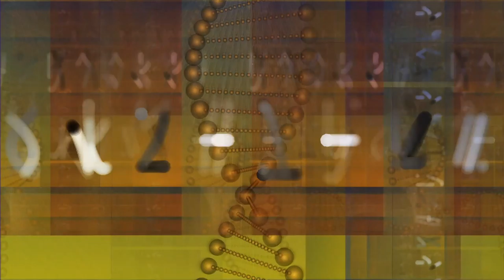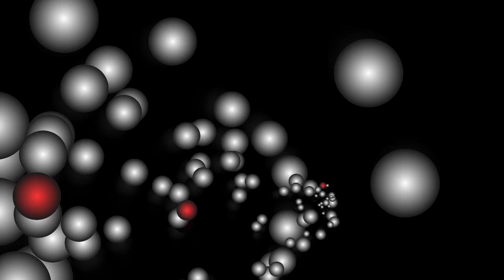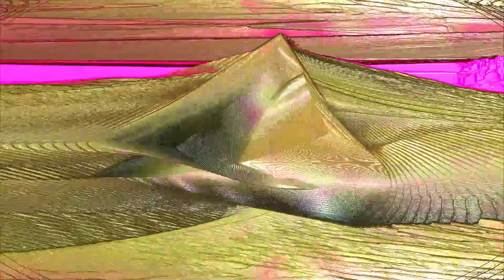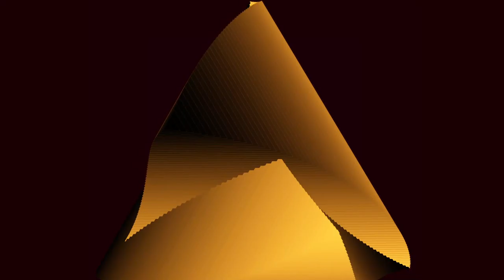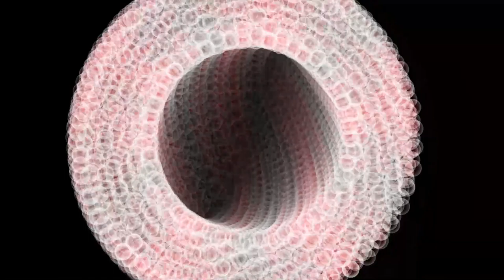Forms of sound made real from beyond all voids of nothingness - Structure without structure manifest